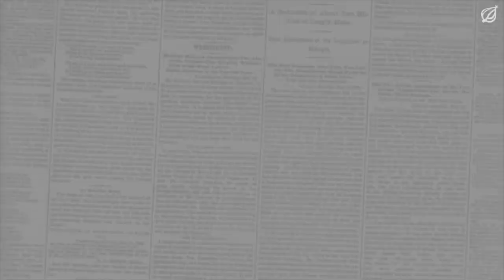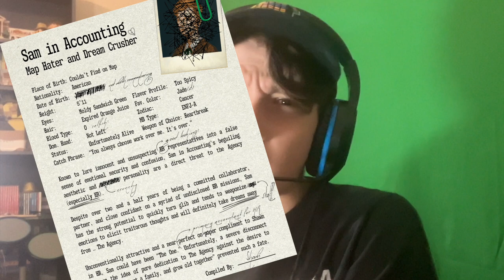John Juniper Might Be Alive! I Expect You To Die Theory [READ DESCRIPTION]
This vid is a mess I kinda think this theory is true but half of this video is e just being funny... so I hope you like comedy!
Idk John might be alive... it would be cool if they brought him back.